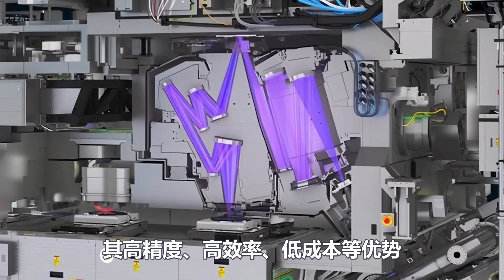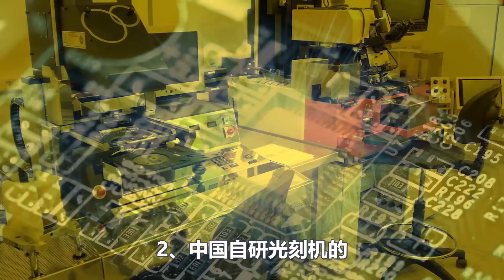确定！3年造出国产光刻机，北大校长给出肯定答案，ASML技术70%被掌握，唯一缺陷曝光！中企发声，1年内给出突破的方法！